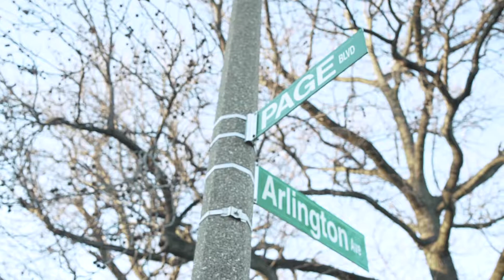Social Enterprise Impact Accelerator — Washington University Brown School of Social Work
GypsiStudio.Design: Produced, pre-production, production, and post-production for SEI at Washington University Brown School of Social Work. This is a promotional video of an educational program workshop. (Spring 2018)

"We help community leaders increase their impact, create new income streams, and develop innovative programs for their communities.”  — Dr. Heather Cameron / Social Entrepreneurship and Innovation Professor of Practice